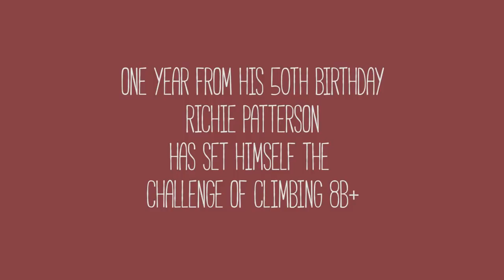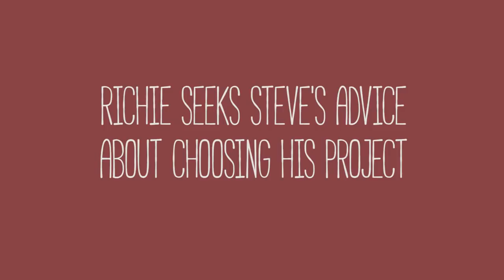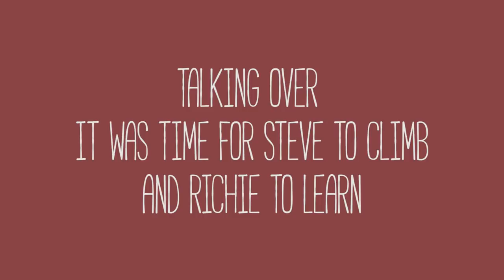Steve McClure Searches For Richie's Perfect 8b+ | Old Dog New Tricks Ep 3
Things are going well for Richie, he's been training hard and getting closer to his 8b+ goal...but then disaster strikes. A torn shoulder sidelines him for a month and things suddenly become much harder. Luckily Steve McLure is on hand to give sone expert advice and scout out which 8b+ might be best for Richie.

Old Dogs New Tricks follows Richie Patterson, ‘a rapidly ageing, perennially injured, underachiever’ (his own words) on a quest to see if modern training techniques can help him surpass his previous best and climb the magic grade of 8b+. And all in under a year!

Setbacks On The Quest To Climb 8b+ | Old Dog New Tricks

Director: Sandro Hayes, Ben Pritchard
Producer: Richie Patterson